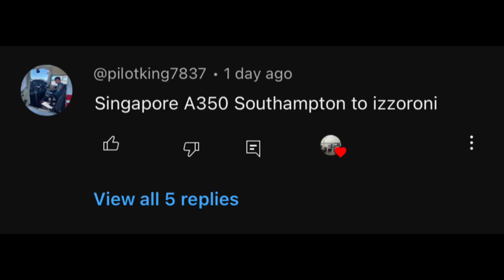Singapore A350 flight 6517 Sauthemptona to Izolirani (PTFS)